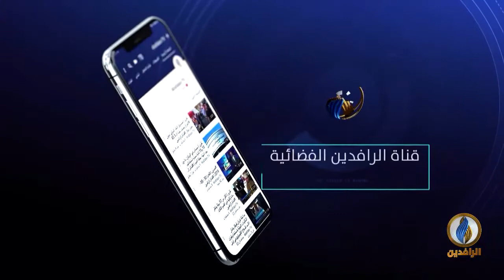مقاصد | السياسة وعلاقتها بالأخلاق.. مع د. نبيل الفولي - أستاذ المنطق وعلم الكلام